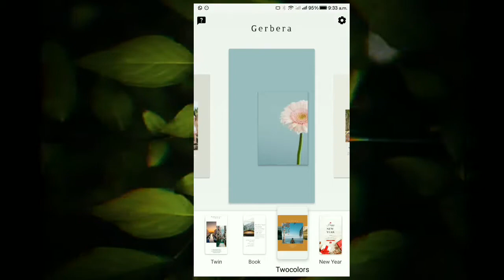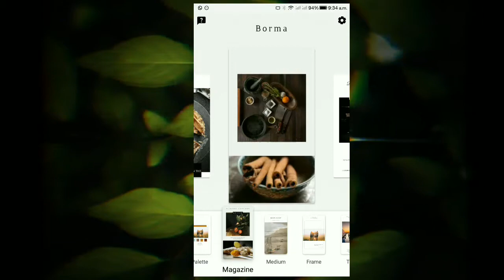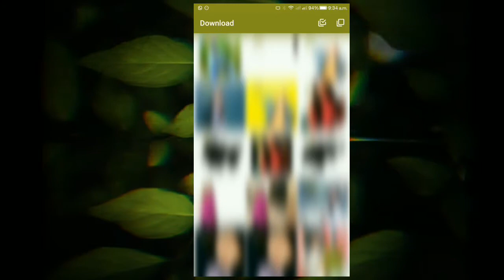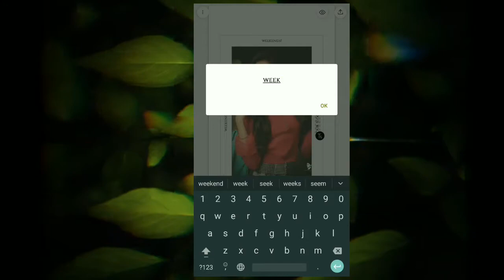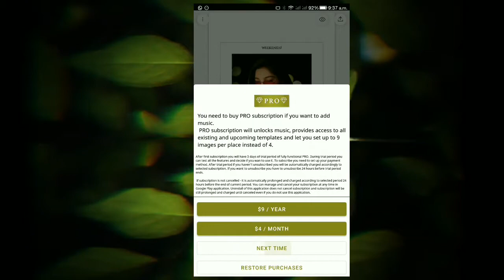Create graphics animated story video with your photo Amlesh Nagesh Kajal Shrivas1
all but nowadays upload stories on Facebook and instagram, so for those who like to upload this story, today's video will be very helpful because today we are going to know how to create grapics animated story video with mobile with our own pictures, hopefully Everyone will like the video.

REQUIRED APP
Animated Stories

🎵 Track Info:

Title: Children (ft. ELLE) by Vendredi

For Help

Any discussion with me Please Contact